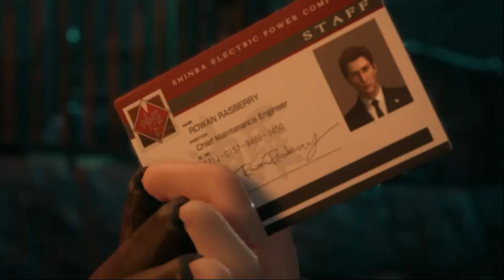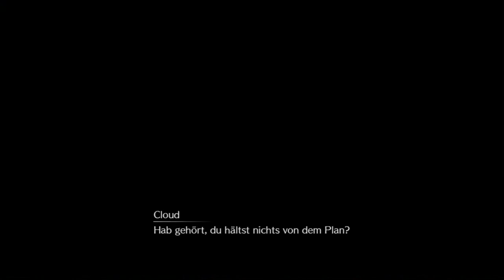FINAL FANTASY VII REMAKE Kapitel 4 Bei Nacht und Nebel